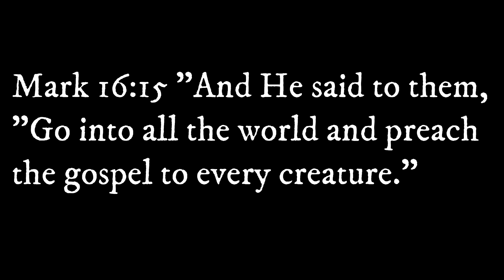LGBTQ CHURCH VS STREET PREACHERS (Warning: Foul Language)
United Methodist Church in Flint, Michigan